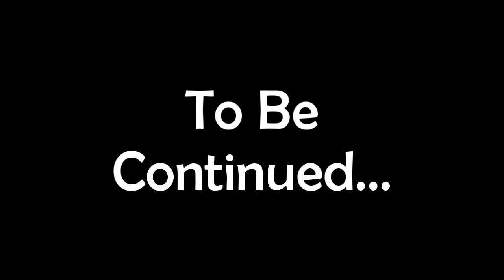The Amazing Spider-Man: Walkthrough Part 13: Snake In The Grass